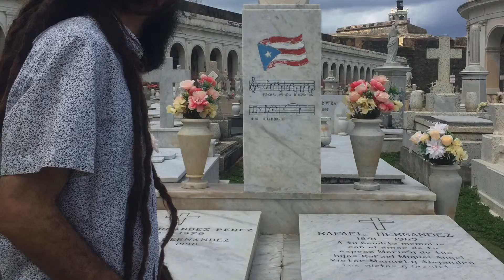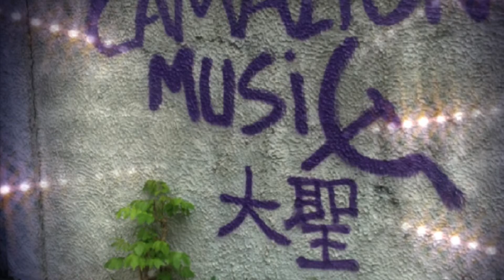CAMALION - APEGO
Tema del disco VIAJE AL OESTE titulado APEGO. Instrumental y producción por CAMALION MUSIC 齊天大聖